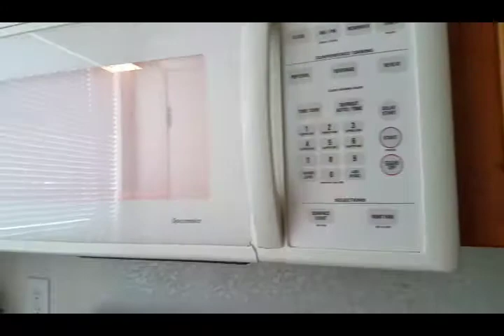Vlog #8- Panela tacos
Hi guys, here is a quick and easy video of me making Panela tacos or "basket cheese" as it is also referred to. It is a type of cottage cheese used for a variety or dishes and this is just a quick and easy meal. I apologize in advance because As i was half way into eating my meal i forgot to take a picture of the finished product. Just take my word and let me tell you they are delicious. The products that you need are
Tortillas
Toothpicks (to hold the taco in place)
Avocado (2)
Cilantro
Salt
Chili (Cerrano, 2)
Panela